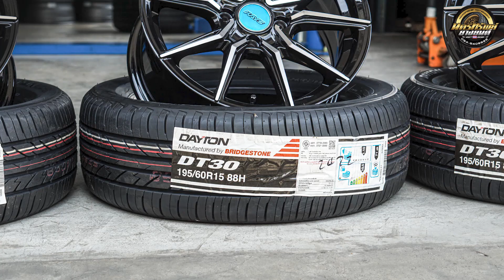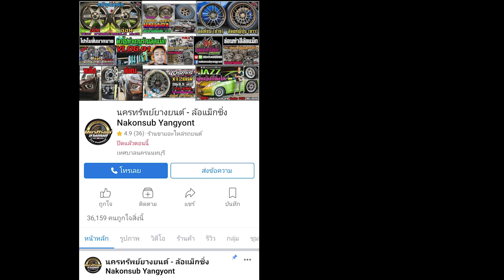รีวิวSuzuki Swift ล้อก้ามปูดำเงากลึงเงา งานKays 15x7 et35 ยางDayton DT30 195/60r15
Suzuki Swift
ล้อก้ามปูดำเงากลึงเงา งาน Kays 15x7 et35
ยาง Dayton DT30 195/60r15
📲𝐋𝐢𝐧𝐞𝐈𝐃 : 𝗻𝗮𝗸𝗼𝗻𝗽𝗼𝗻𝗴
⌨แชทด่วน m.me/nakonsubyangyont